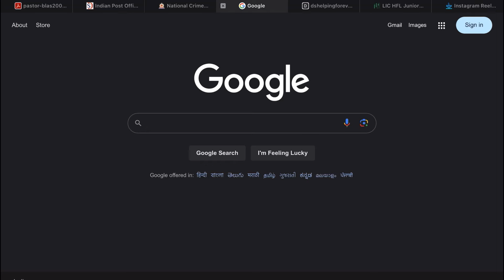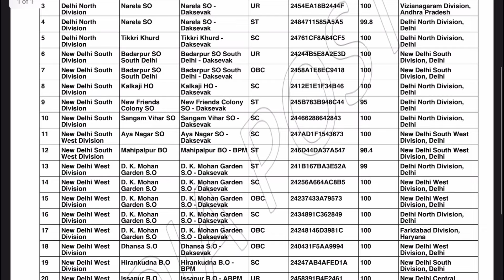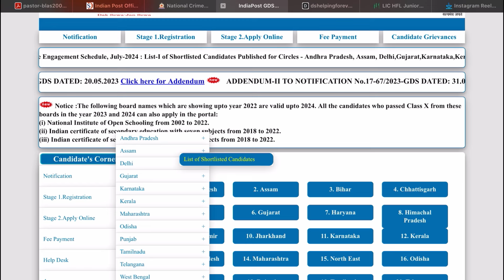INDIA POST GDS 2024 RESULT OUT | INDIA POST GDS MERIT LIST-1